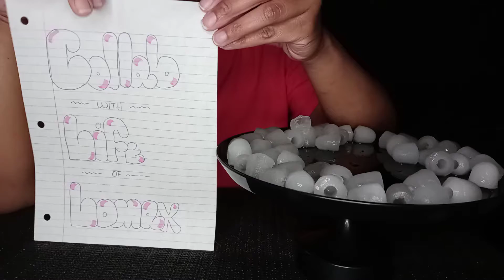ASMR IGLOO COLLAB WITH "LIFE OF LOMAX"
Hey Yolies!! Long time no see!! 😘 I miss y'all!

She and her husband do all types of videos. She herself mainly munches on ice though!! Go show them some love and tell her I sent you!!

Stay blessed and always be safe 😘❤💚💙💜